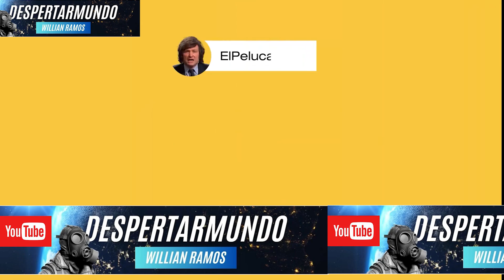Javier Milei CUANDO EL MODELO FALLA hay que cambiarlo duro contra el comunismo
Serge en Latinoamerica un Lider de la mano con le pueblo fuera comunismo